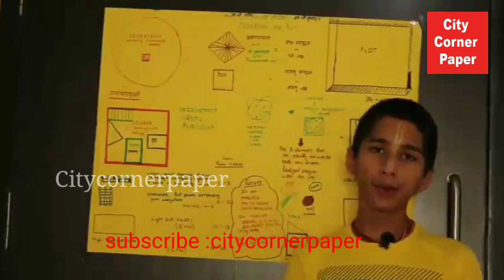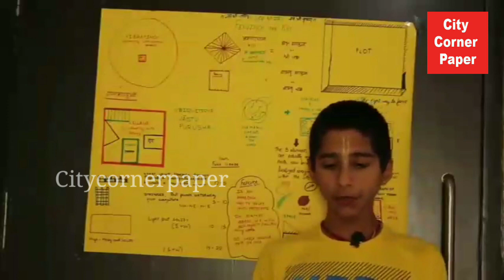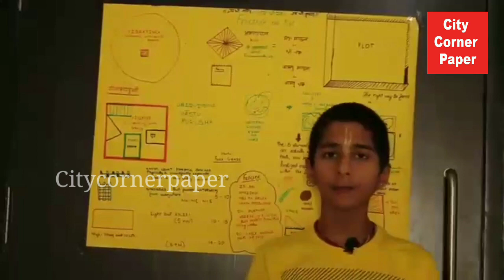கொரனோவை கணித்த சிறுவன்அபிக்யா|YouTube removes abhigya prediction video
இளம் ஜோதிடர் அபிக்யா ஆனந்த்..

அவர் சொல்வது உண்மையாகி விடுகிறது என்று சொல்வதை காட்டிலும், அவர் கணிப்பது கனகச்சிதமாக அரங்கேறுகிறது என்று சொல்வது தான் பொருத்தமாக இருக்கும்..

அப்படி என்ன தான் சொன்னார் என்ற கேள்வியை நீங்கள் கேட்கலாம்..

உலகமே வைரஸ் பற்றி இப்போது பேசி கொண்டிருக்கையில் அதை கண்டு ஒட்டம் எடுத்து  கொண்டிருக்கையில், 2019 ஆம் ஆண்டே மிக பெரிய அளவில் வைரஸ் தாக்குதல்  நிகழ கூடும் என்றும், யாரும் எதிர் பாராத வகையில் பொருளதார சிரழிவு, உயிர் சேதம் ஏற்படும் என்பதை கணித்து வெளியிட்டவர் சிறுவர் அபிக்யா ஆனந்த.. vedic astrology கரைகணடவராக திகழ்வது இவரது சிறப்பு.

இந்த நாள் இனிய நாள் யென  எல்லா ஜாதக கார்ர்க்ளும் ஒரே இட்த்தில் உடகார்ந்து யூ டியூப்பில்  தின பலன் சொல்ல கூடிய வர் அல்ல இந்த அபிக்யா ஆன்ந்த்..

துள்ளிய கணிப்பு, ஜோதிட சாஸ்திரதை கரைத்து குடித்த அளவுக்கு ஞானம் இவருக்கு உணடு..பள்ளிகூடம் செல்லமால் வீட்டிருந்த படி யே கல்வி பயிலும் அபிய்க்க்வுக்கு கணிப்பு கலை  ஜோதிட கலை தண்ணி பட்ட பாடாக இருக்கிறது..தந்தை தமிழராக இருந்தாலும் தாய கன்னட இனத்தை சேர்ந்தவர் யன்று சொல்லபடுகிறது.

விசயத்துக்கு வருவோம், அபிக்யா ஆனந்த், 2019 ,ஆண்டு ஆக்ஸ்ட் மாதத்தில்  2020ல் மிக பெரிய வைரஸ் தாக்குதல் இருக்கும், என்றும், போக்குவரத்து முடங்கும், பொருளாதாரம் வீழும் துல்லியமாக கணித்தவர் சிறுவர் அபியகயா..

வேதிக் அஸ்ட்ராலாஜி நிபுணத்துவம பெற்ற அவர் கணிப்பது, சொலவ்து, அப்படியே  அரங்கேறு வது பலருக்கு ஆச்சரியத்தை ஏற்படுத்தி  உள்ளது, பல வெளிநாட்டு ஆங்கில பத்திரிக்கைகள் அபியகவ்வின் கணிப்பை பாராட்டி தள்ளியுள்ளன.

சமீபத்தில்  future of the world 2020- 21  என்ற பெயரில் வீடியோ ஒன்றை வெளியிட்டார்,  ஆங்கிலத்தில் இருக்கும் அந்த வீடியோவில், கொரணொவை விட தாக்குதல் இருக்கும், பஞ்சம் நிலவும் என்றும் வைரஸ்  தாக்குதல் 2020 டிசம்பர்க்குள் மிக பெரிய அளவில் இருக்கும் ,உலகம் ஆபத்தை சந்திக்கும் என்று இதய துடிப்பு அதிகரிக்கும் வகையில் கணிப்புகள் உள்ளன,மேலும் அந்த வீடியோவில் செய்ய வேண்டியவைகளாக முக்கியமான ஒன்றை குறிப்பிடுகிறார். அது யாதெனில்,  விவசாயிகளின் நலனை காத்து விவசாயத்துக்கு முக்கியத்துவம் கொடுக்கனும் . அவர்களால் மட்டுமே உணவு தட்டுபாட்டை தடுக்க முடியும் என்றும் உணவு பஞ்சம் ஏற்பட சாத்திய கூறுகள் அதிக அளவில் இருப்பதாக  அந்த வீடியோவில் குறிப்பிட்டுள்ளார்,,

அவரது அந்த கணிப்பு வீடியோ மக்களை அச்சுறுத்தவதாக இருப்பதாக கூறி யூ டியூப் நிர்வாகம் அதை  தற்போது நீக்கி விட்ட்து, இருந்தாலும் அபியக்யா விடுவதாக இல்லை.

மீண்டும் அந்த வீடியோ தொகுப்பை  predication for 2020-21 by abiyaghya  என்ற தலைப்பில் பதிவிட்டு உள்ளார். விவசாயத்துக்கு முக்கியத்துவம தரனும் விவசாயிகளை காக்கனும் என்ற விசயத்த மட்டும் எல்லோரும் முன்னிருத்தலாம்… astro abiyaghya anand#citycornerpaper